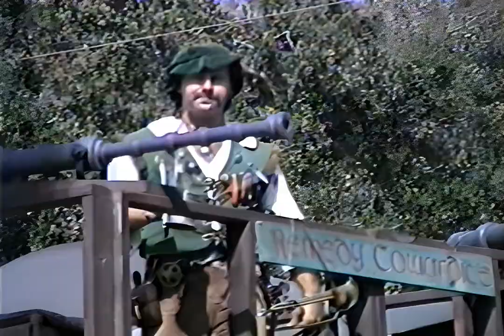History with AI: Renaissance Faire | Novato CA October 1991 | AI-Upscaled 8mm Camcorder Footage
I went with friends to the Renaissance Faire at Black Point in Novato, California. The faire has closed at this location and moved to Casa De Fruta.

Original Video:
- 480i 29.97 FPS
- 8mm analog Canon camcorder footage

Upscaled Video:
- 960p 54.94 FPS
- Frame size doubled using Real-ESRGAN 4x+ AI Upscaler